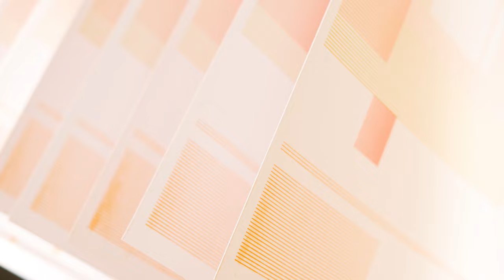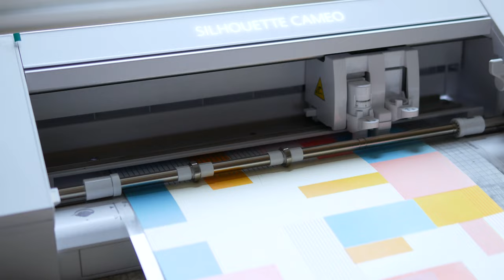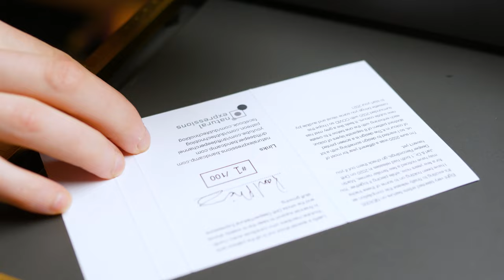Screenprinting our new album cassette covers! NEX005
GEAR USED:
BEST CAMERA UNDER $1K (US) | (UK)
FAV LOW LIGHT LENS: (US) | (UK)
FAV MACRO LENS: (US) | (UK)
GOOD VLOG MIC: (US) | (UK)
AMAZING LOW COST LIGHT: (US) | (UK)
120CM QUICK SETUP SOFTBOX: (US) | (UK)